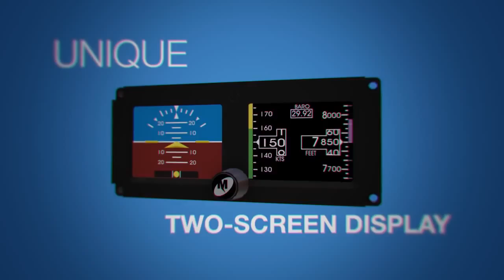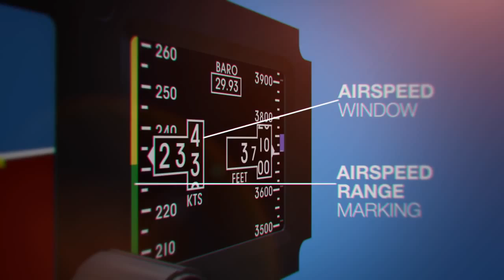Meet SAM®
SAM® is a solid-state instrument that displays attitude, altitude, airspeed, slip, vertical trend, and heading information to the pilot during normal or standby operation in the event of primary instrument failure.

SAM's small size and selectable orientation (horizontal and vertical) allows for flexible cockpit design and installation.

Now Available at KADEX